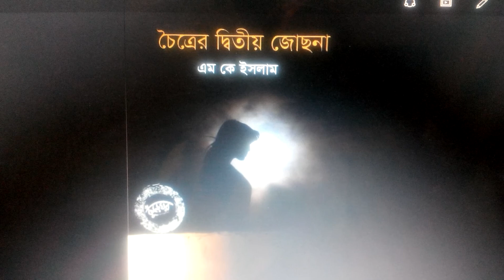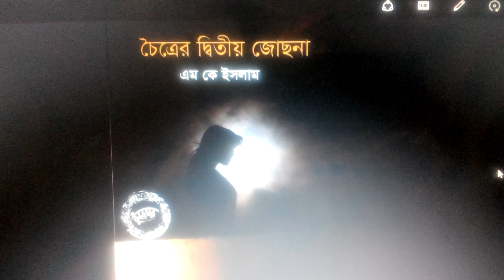Coitrer Dbitiy Jochna-M.K. Islam l চৈত্রের দ্বিতীয় জোছনা- এম কে ইসলাম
Coitrer Dbitiy Jochna (Novel) Published Ekushey Book Fair 2016.